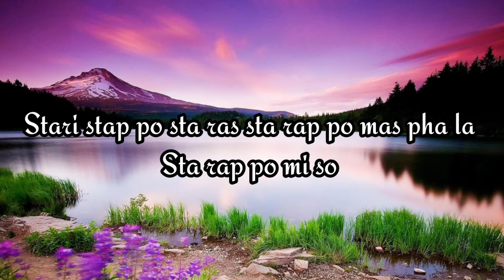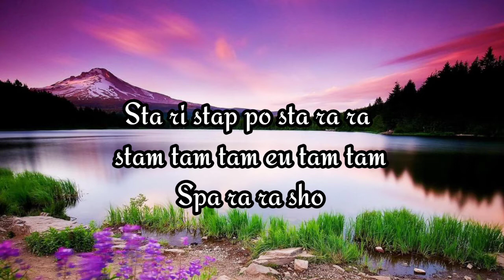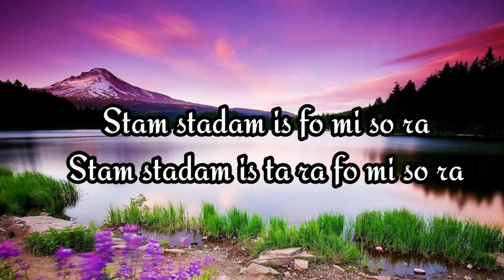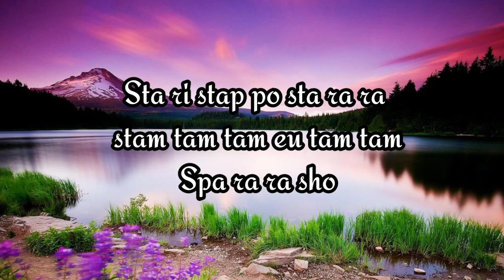Sha La La La - Song Hye Kyo (Simple Lyrics)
Love This Song😊😍 Let's Listen Together 🎧🎧🎤🎤🎶🎶🎼🎼